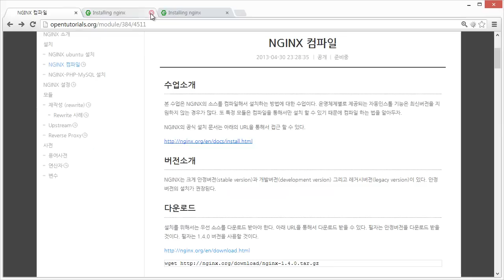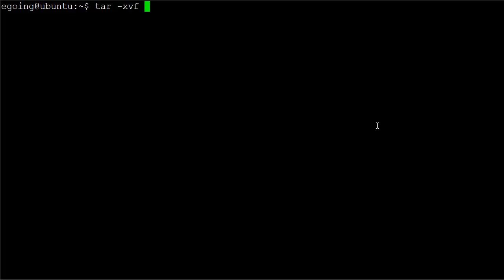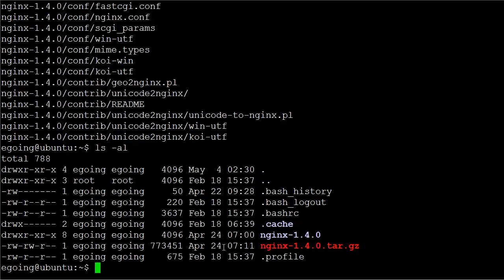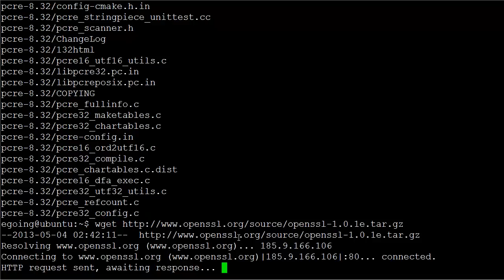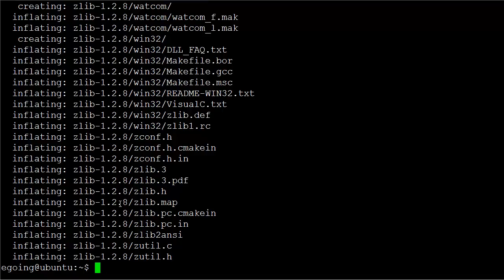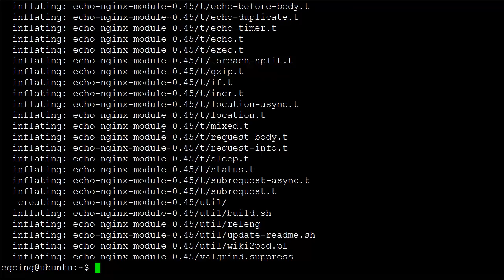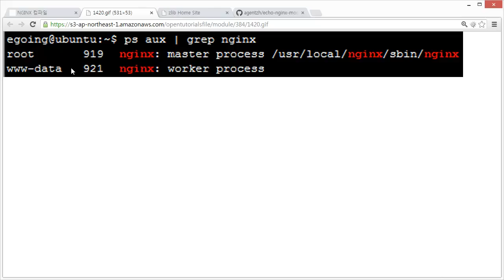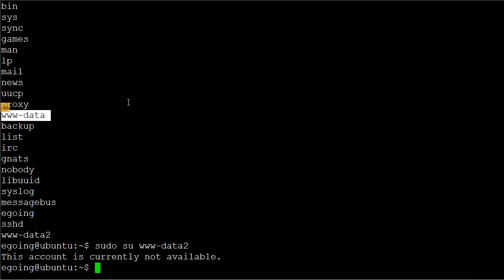컴파일로설치